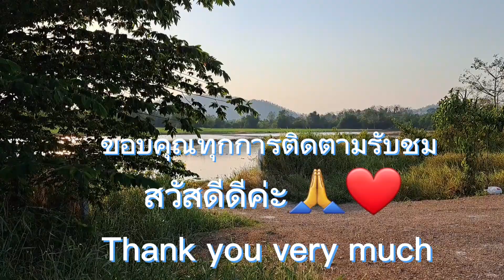EP223-พาชมทุ่งนาปร้งชมทุ่งนาข้าวเขียวๆชมภูเขาสวยๆมองแล้วสบายใจสบายตา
พาชมทุ่งนาปร้งชมนาข้าวเขียวๆ

@น้องนะจ๊ะnongnaja